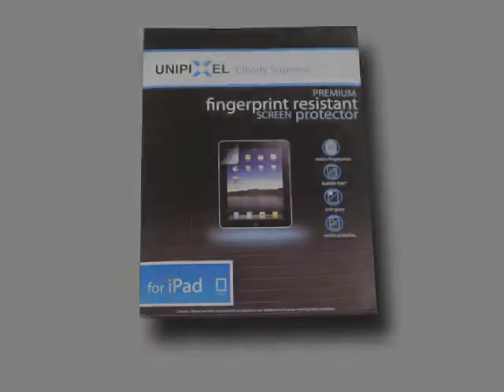Clearly Superior FPR film Cleaning Instructions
UniPixel will demonstrate the most successful method for cleaaning our Clearly Superior FingerPrint Resistant (FPR) film on an Apple iPad.